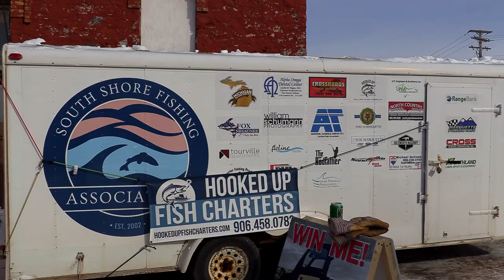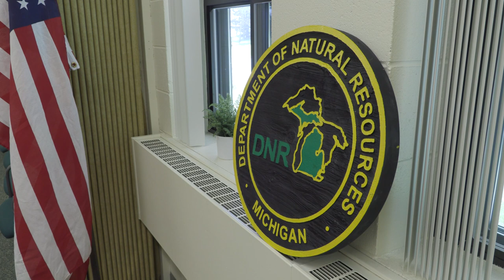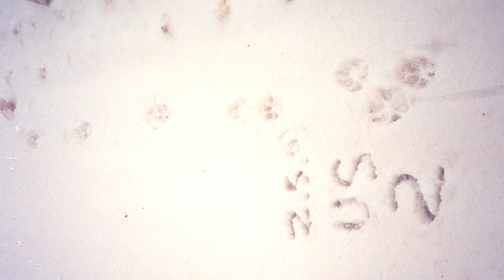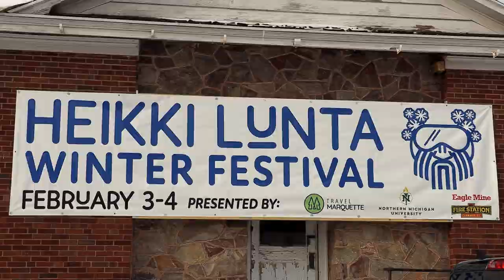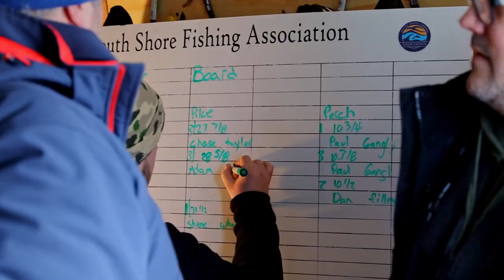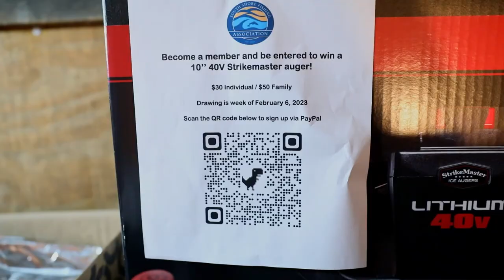DISCOVERING | 2022 DNR Wolf Survey | Teal Lake Ice Fishing Derby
Episode 23 - Interview with Michigan DNR Wildlife Biologist Brian Roell about the results of the 2022 Wolf Survey. We talk numbers, carrying capacity, territories, new survey methods they're piloting, and more.

And a quick look at the 2023 Teal Lake Ice Fishing Derby,  plus a call out for volunteers for the annual South Shore Fishing Association Veterans Fishing Day event.